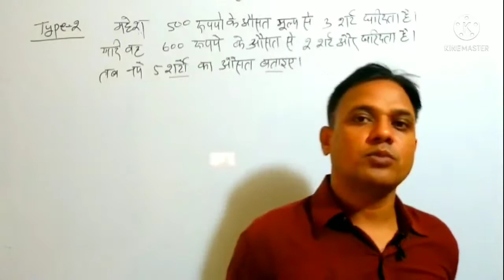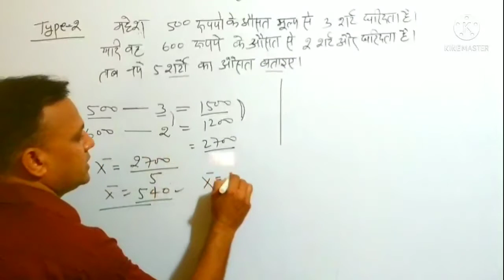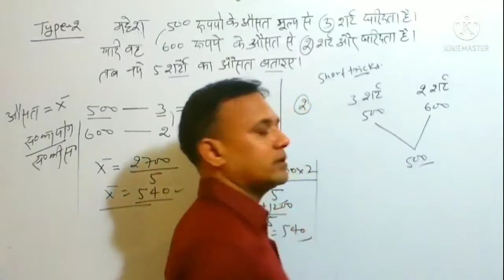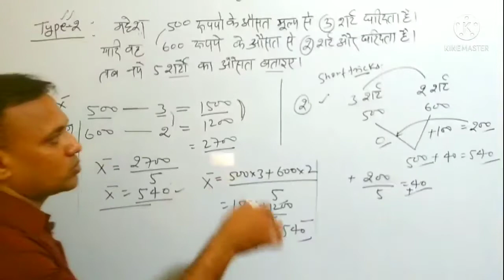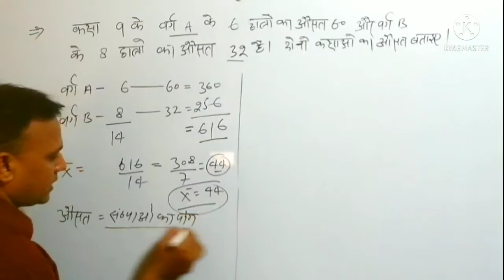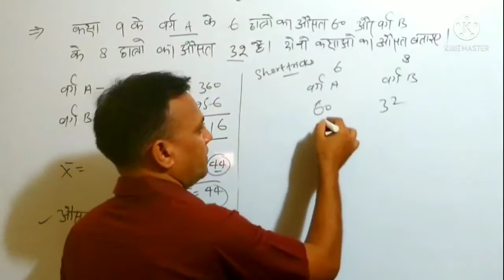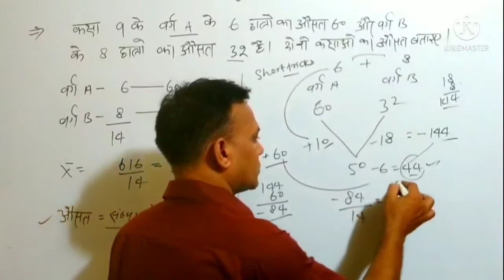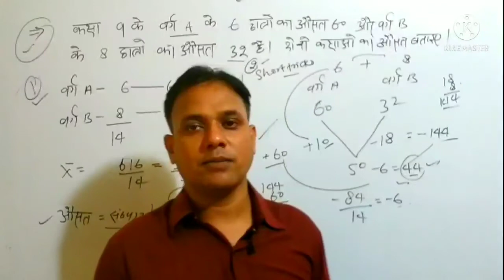UPSI+SSC(CGL),CHSL,AND FOR ALL EXAMS Average औसत,type -2 with basic and short tricks.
This video is specifically for UPSI SSC CGL CHSL and ALL EXAMS the topic of this video are Average, with basic and short tricks and full descriptions and details you can follow me on Instagram inspire.rk and add with me on fb RAMAKANT YADAV and add on telegram 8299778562.